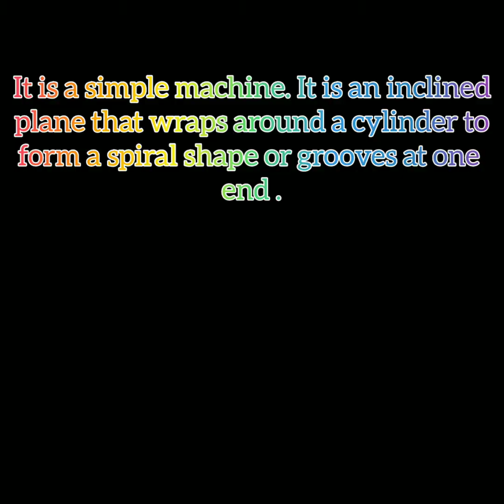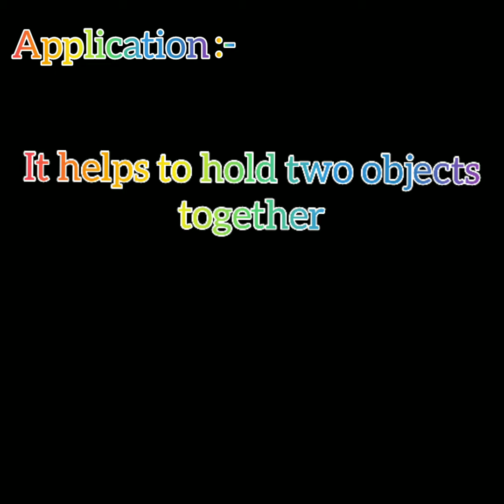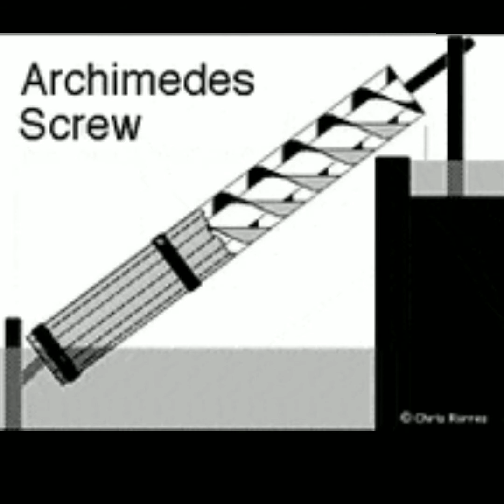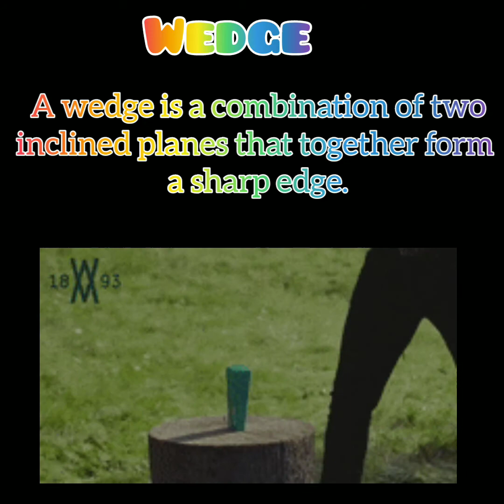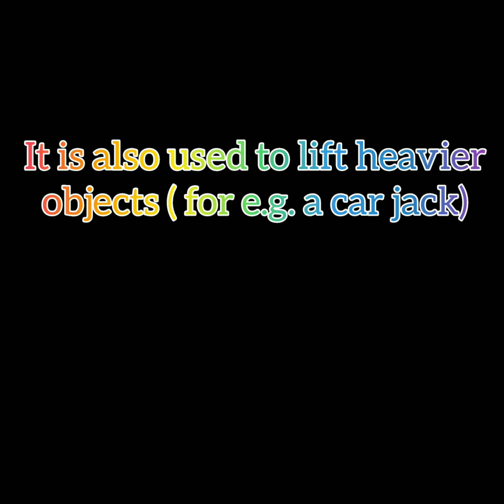Simple machines (Part - VIII){ What is a screw? } & { What is a wedge } || Science story weaver- LAV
Easy way of learning science in the form of a story.